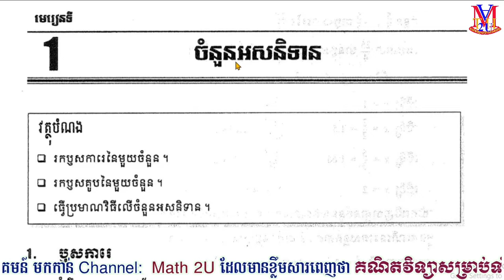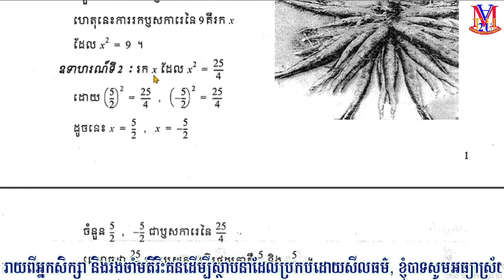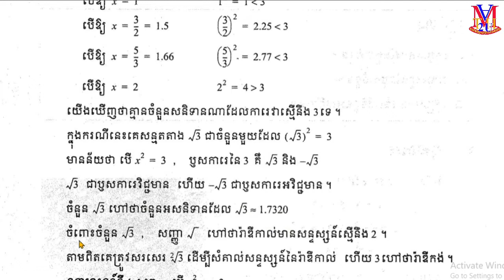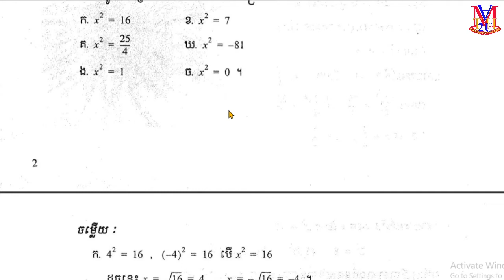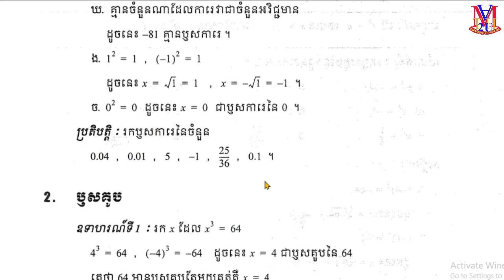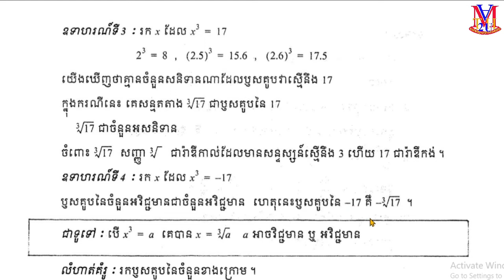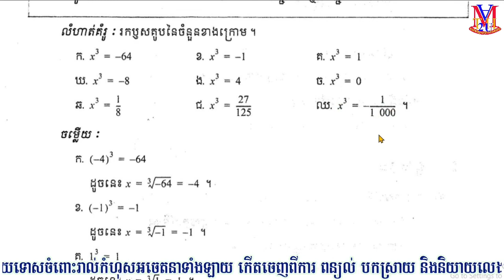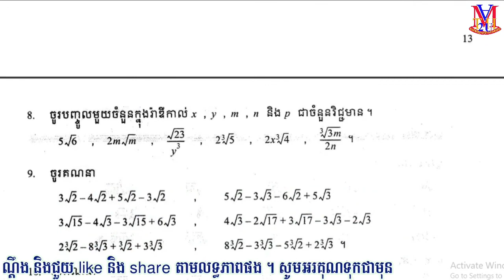B85 [ថ្នាក់ទី9] មេរៀនទី1 ចំនួនអសនិទាន Irrational Numbers {ឬសការេ ឬសគូប Square and Cubic Root}